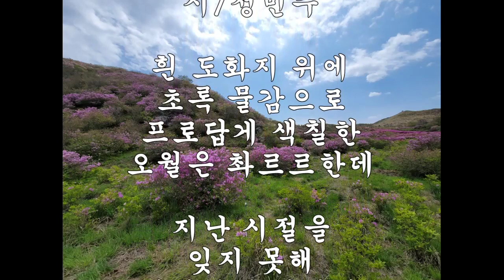공존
한국문인협회 :  시인 정민주 , 유튜브 시집(詩集) 채널에 오신 것을 환영합니다. 동영상은 월요일 업데이트 됩니다.